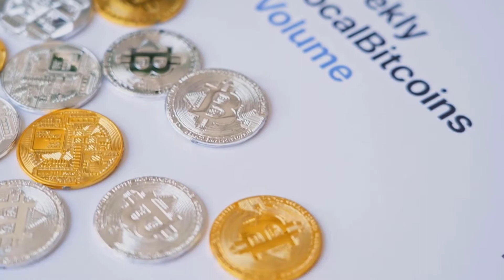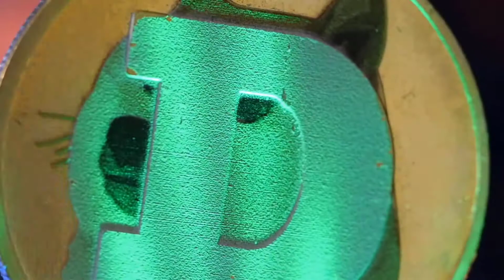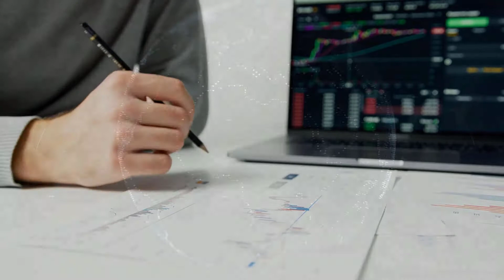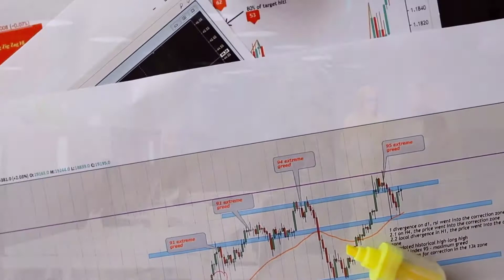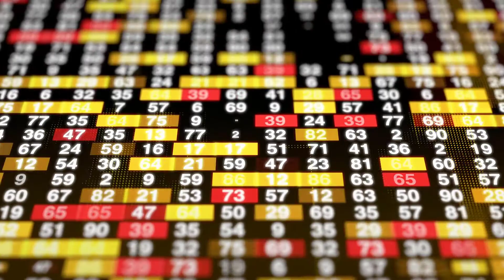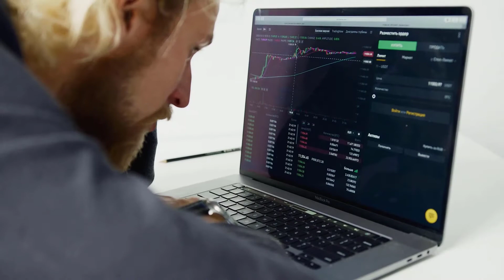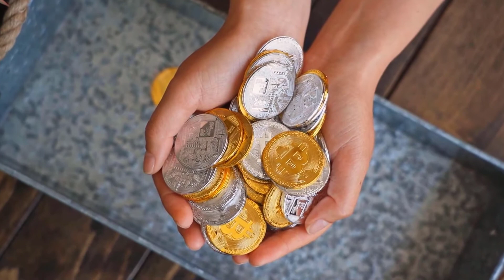CAN AVAX PRICE X100 BY 2023?? - AVALANCHE PRICE PREDICTION & UPDATES